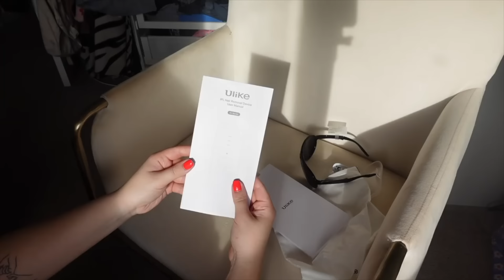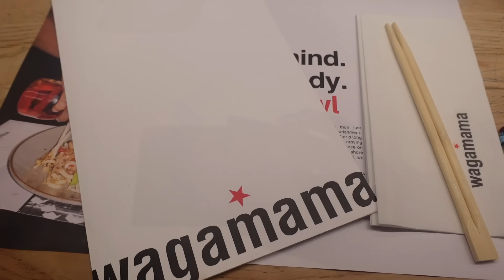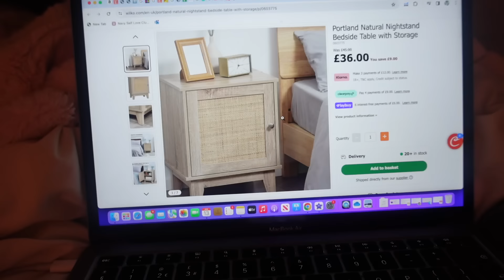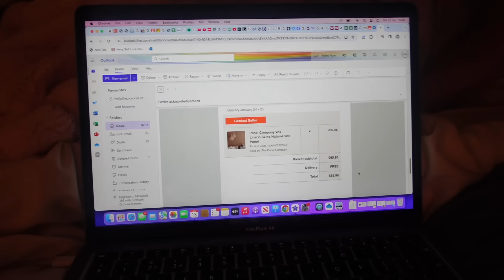VLOG: spend a weekend with me + ipl hair removal + more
Hey angels !!! 🤍🤍🤍

I hope you enjoyed this vlog!!  Now we’re a hair removal queen let me know if you guys have tried it / are going to!! I recommend Ulike so much 💌

run to Ulike girlypops x

90 days free return plus lifetime technical support!!